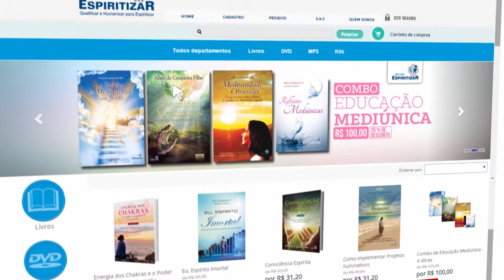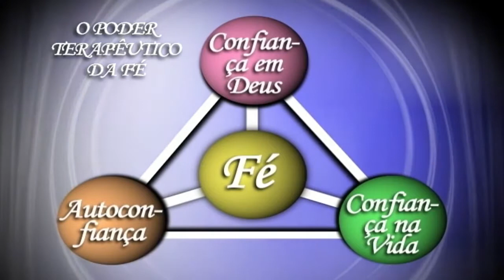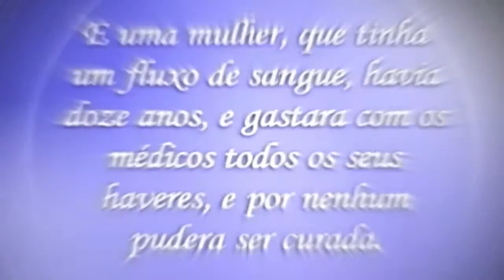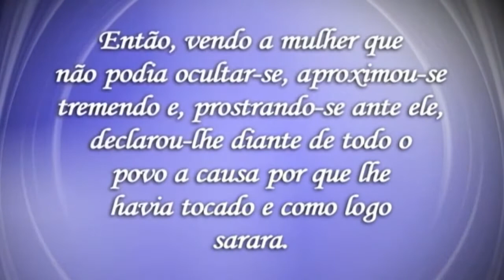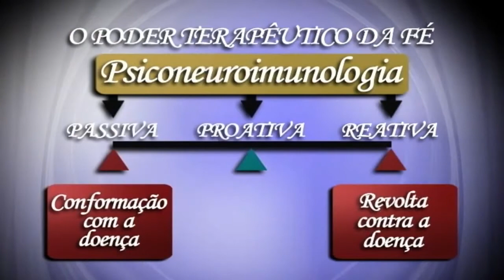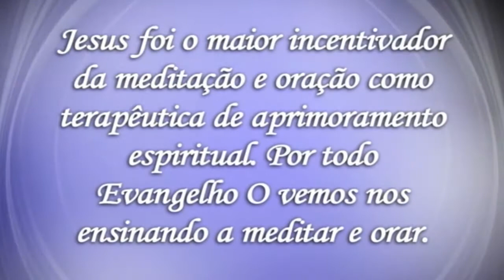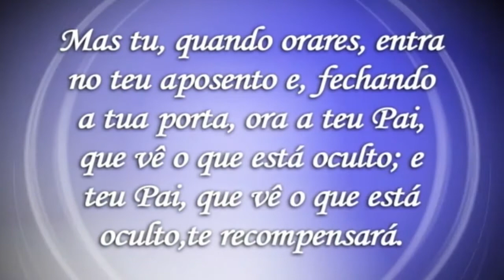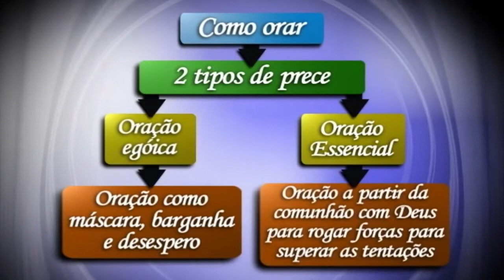Saúde Espiritual | Módulo 12 de 12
📝 Slides | 💦 Conheça a campanha Gotas do Bem e nos ajude a seguir produzindo conteúdos gratuitos como este | 🔹 Quer fazer parte da nossa Lista de Transmissão? Manda um Whats

Este seminário realizado pela Federação Espírita do Estado de Mato Grosso contou com a facilitação de Alírio de Cerqueira Filho. Apresenta reflexões sobre as causas profundas das doenças do ser humano, visando desenvolver a sua cura real, de modo a contribuir com todos aqueles que buscam desenvolver a saúde integral, que envolve o corpo, a mente e o Espírito.Compõe a série Saúde Espiritual do Projeto Espiritizar.

- Energia dos Chakras e o Poder Terapêutico da Fé, da Meditação e da Oração (livro)